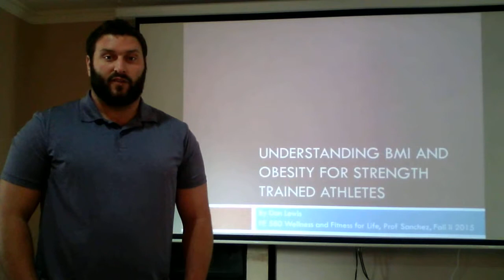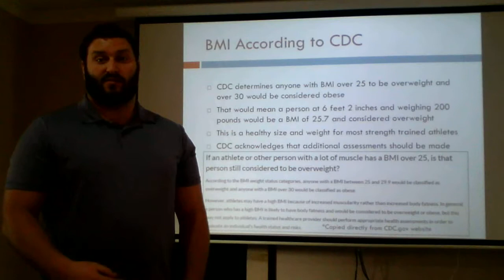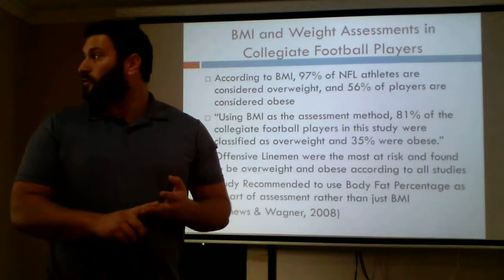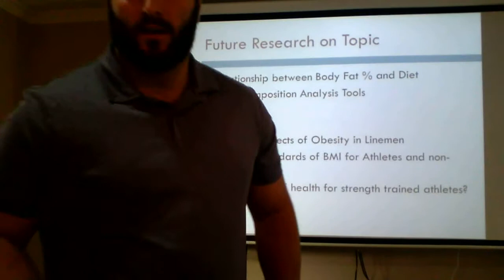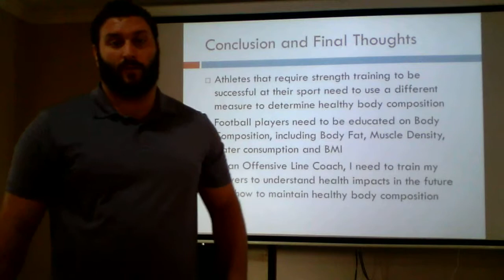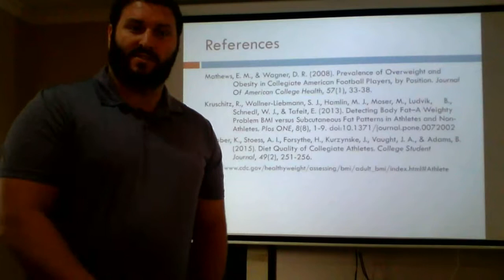WIN 20160127 12 18 32 Pro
Final Presentation PE 580
Understanding BMI for Athletes